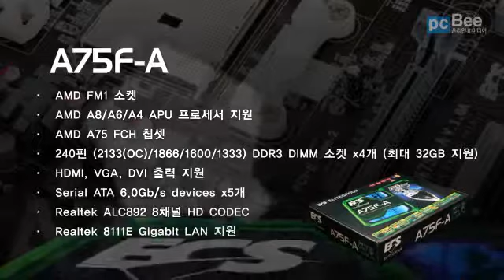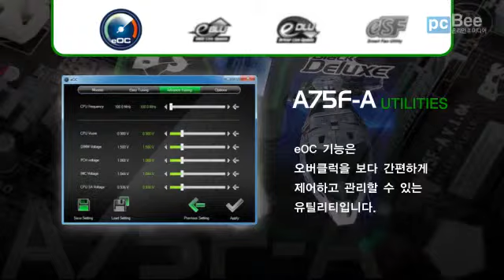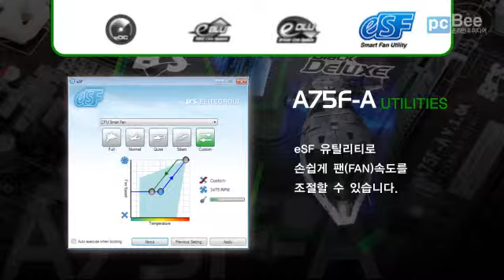ECS A75F-A Black Deluxe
첫 AMD 라노 APU 지원 메인보드 ECS A75F A Black Deluxe

- AMD FM1 소켓

- AMD A8/A6/A4 APU 프로세서 지원

- AMD A75 FCH 칩셋

- 240핀 (2133(OC)/1866/1600/1333) DDR3 DIMM 소켓 x4개 (최대 32GB 지원)

- HDMI, VGA, DVI 출력 지원